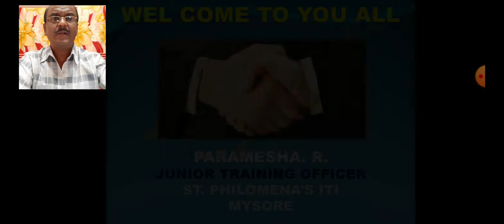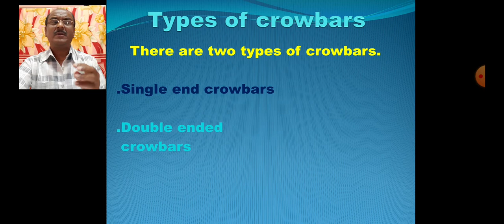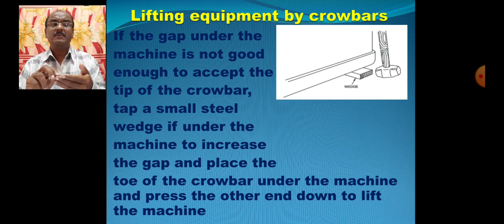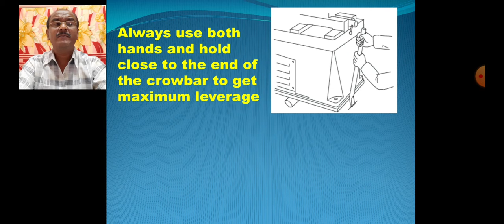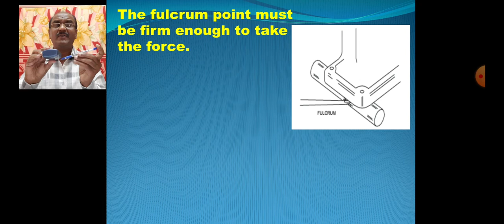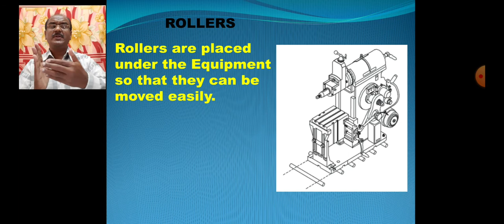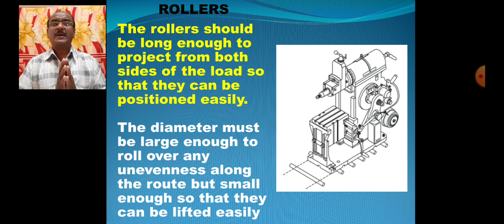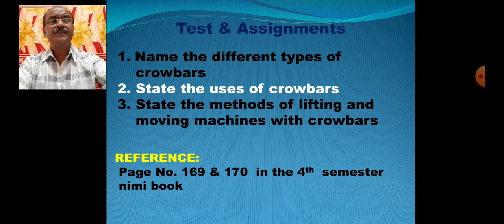Moving equipment with crowbars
Moving equipment with crowbars by Paramesha R